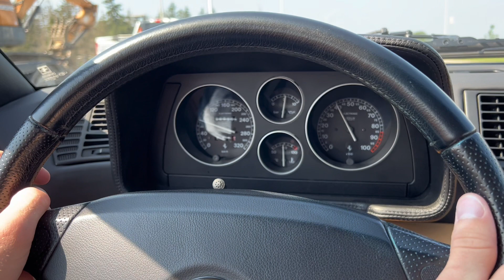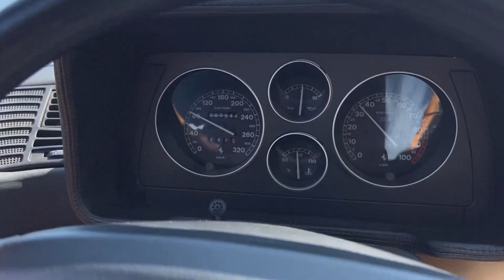1996 Ferrari F355 GTB Blu Swatters Test Drive